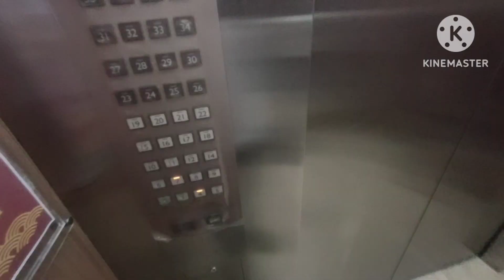day off din pag may time